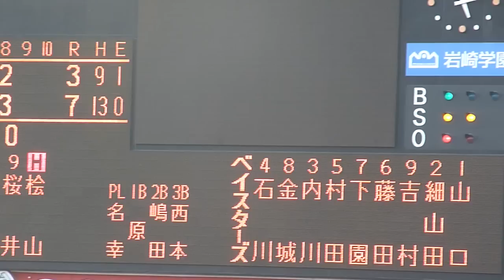10.04.17 横浜vs阪神14 代打 桧山進次郎